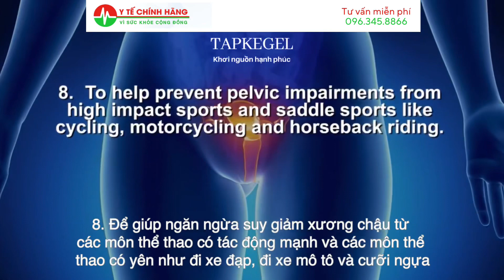Mười Lý Do Nên Tập Luyện Kegel Tập Cơ Sàn Chậu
Mười lý do để tập thể dục cơ sàn chậu của bạn
 1. Để giúp bạn có một thai kỳ thoải mái hơn, quá trình sinh nở và sinh nở suôn sẻ hơn và phục hồi nhanh hơn
 2. Để cải thiện hoặc ngăn ngừa sa bàng quang, sa tử cung, sa trực tràng và lỏng lẻo âm đạo
 3. Để cải thiện hoặc ngăn ngừa các vấn đề về tình dục và cực khoái
 4. Để nâng cao khoái cảm tình dục cho bạn và đối tác của bạn
 5. Để cải thiện hoặc ngăn ngừa chứng tiểu không tự chủ do căng thẳng, bị rò rỉ khi ho, hắt hơi, tập thể dục, v.v.
 6. Để cải thiện hoặc ngăn chặn việc đột ngột muốn đi tiểu hoặc đi tiêu cũng như khi bạn không thể đi vệ sinh đúng giờ để ngăn ngừa tai nạn
 7. Để cải thiện hoặc ngăn ngừa đau vùng chậu do căng cơ vùng chậu quá mức bằng cách học cách thư giãn cơ vùng chậu đúng cách
 8. Để giúp ngăn ngừa suy giảm xương chậu từ các môn thể thao có tác động mạnh và các môn thể thao có yên như đi xe đạp, đi xe mô tô và cưỡi ngựa
 9. Để cải thiện sức mạnh cốt lõi, tư thế, sự ổn định của thắt lưng, sự liên kết và cân bằng
 10. Để duy trì sức khỏe tốt và sức sống tươi trẻ

Tìm hiểu thêm : Các Bài Tập Kegel là gì?